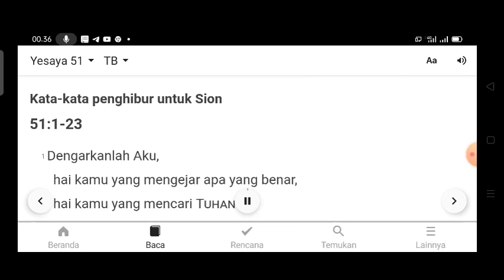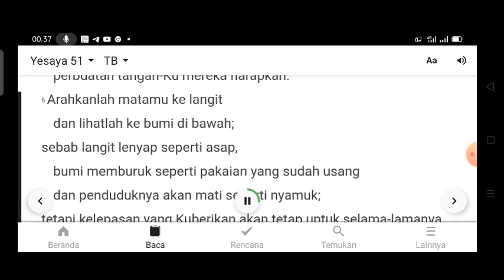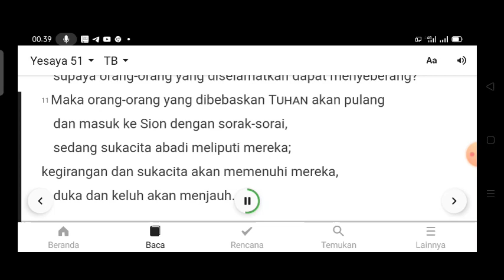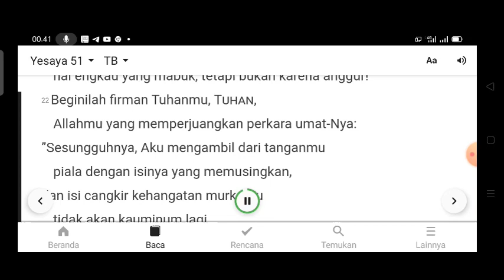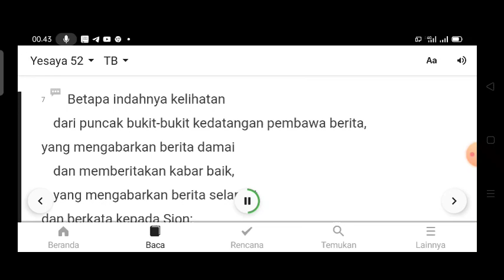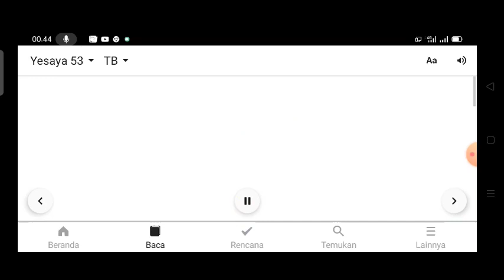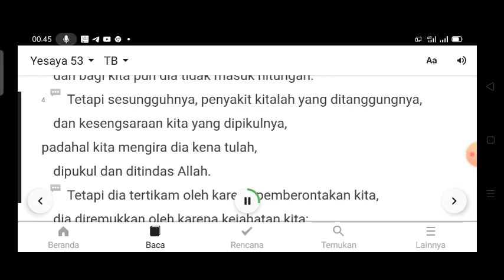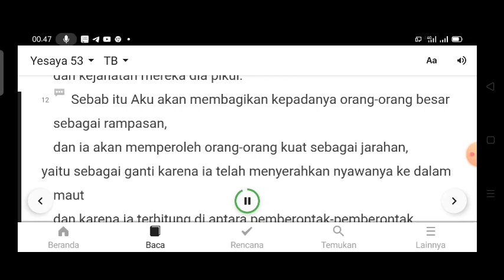HARI KE 277, YESAYA PASAL 51-53